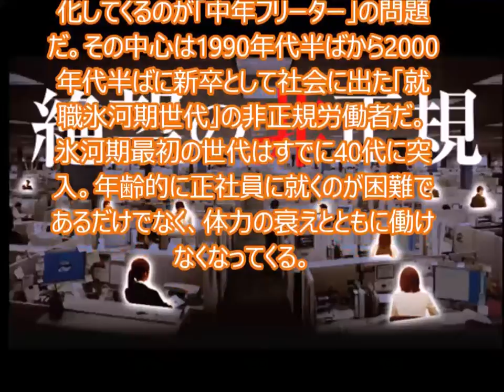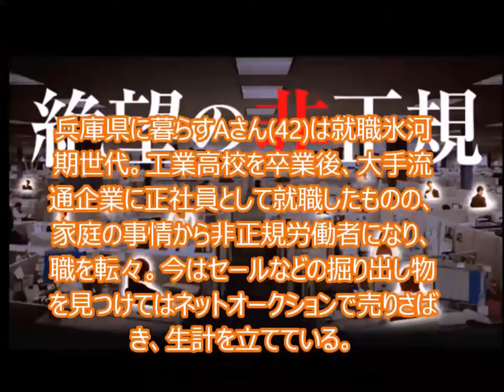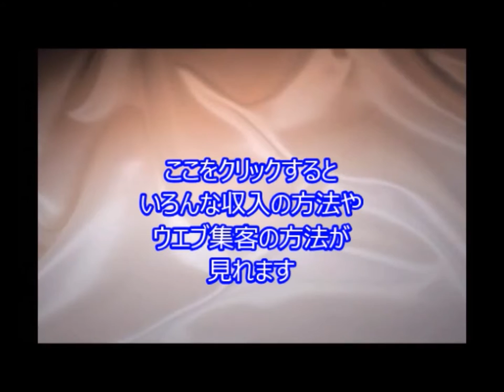「中年フリーター」のあまりにも残酷な現実 TC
引用元
「中年フリーター」のあまりにも残酷な現実

アルバイト、パート、派遣、請負など非正規労働者の増加が止まらない。平成元年(1989年)に817万人で全体の約2割だった非正規労働者は2014年に1962万人まで増加。全体の37％と4割近くに迫っている。今や労働者の実に3人に1人が非正規だ。

私も以前は仕事をせず、このような状態が何年も続いていました、実家に住んでいたから­生活保護は申請できなかったのでクレジットカードを使っての借金まみれの生活を送って­いました。当然ですがそんな生活は長くは続かず「これではいけない」と思い、とりあえ­ず売れるものは売り、資金を調達してから仕事を見つけそれに励みました。そうしたら何­十万もあった借金が僅か半年で返済でき、自立できるくらいになりました。ただ完全に自­立するには安定した職業が必要だったので、それまでは何回も職を変えましたよ。

【片岡剛士】 おはよう寺ちゃん活動中 『中年フリーターの増加に歯止めがかからず 』 【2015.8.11】

中年フリーター ブログ,中高年フリーター,年長フリーター,非正規雇用,急増する「中高年」フリーター 企業に「歓迎されない」35歳以上,40代 フリーター,非正規雇用のキャリア形成,30代 フリーター,正規雇用と非正規雇用の違い,とあるフリーター,
JbCtoLGpiCAPJ85VcmmumQ,UCJbCtoLGpiCAPJ85VcmmumQ